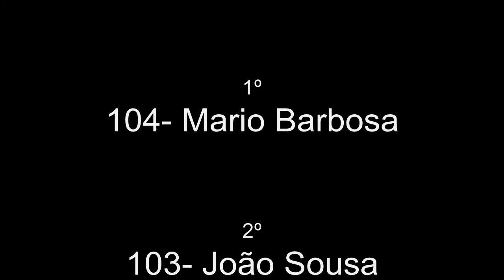Ralicross Sever Vouga 2010 - Divisão 2 - 3ª corrida qualificação - séries A e B